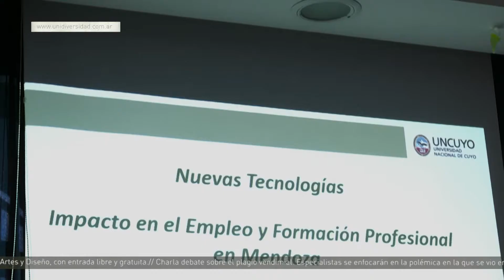EDICIÓN U - Analizaron el futuro del trabajo y el desarrollo tecnológico de Mendoza